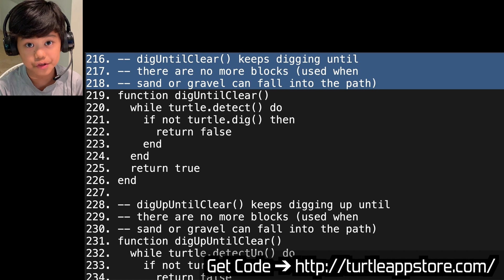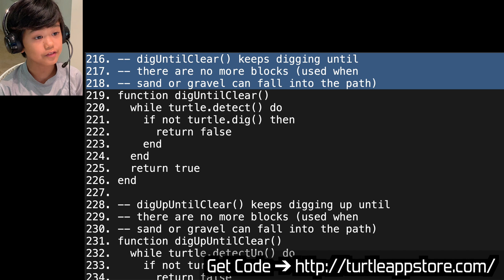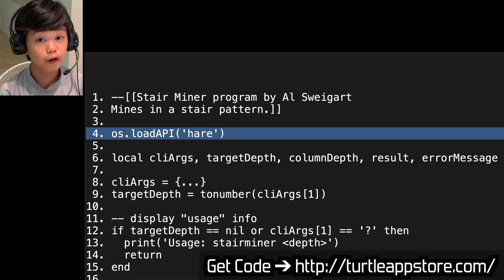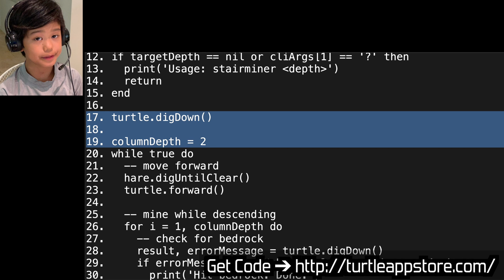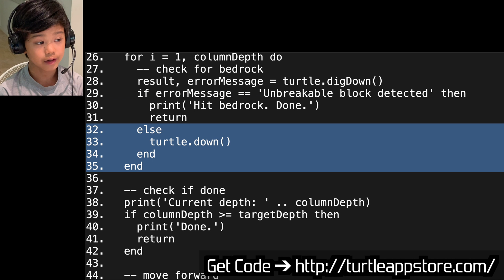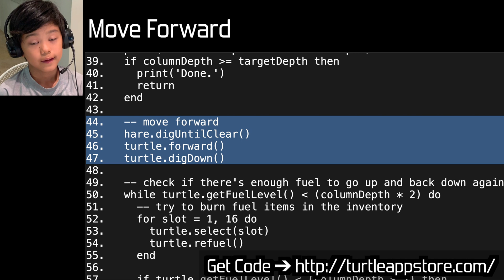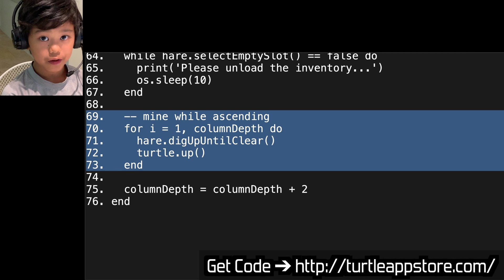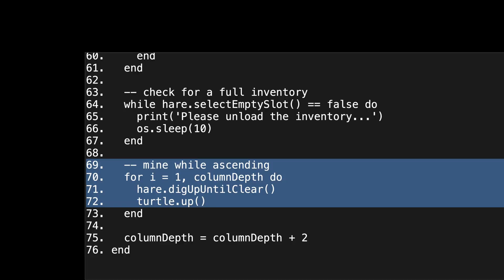Minecraft Coding (10) Staircase Miner Down to Ores/AFK Ore Farm with Lua Programming!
Today, I taught you about a program that builds a staircase down to whatever level you want.
All you have to do is sit there and wait for ores to come directly to you!